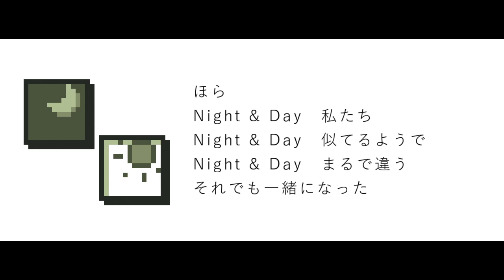■Night & Day□ / 音街ウナ - シカクドット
■詞・曲・絵
シカクドット

■歌詞
飛ぼう
Night & Day　空高く
Night & Day　一回り
Night & Day　いつもより
勇気があるみたい

ほら
Night & Day　私たち
Night & Day　似てるようで
Night & Day　まるで違う
それでも一緒になった

黄昏の境界に立って
広げた手　君はまた笑う

朝の終わりと
夜の始まり
怖いものならもうないから

飛ぼう
Night & Day　空高く
Night & Day　一回り

ほら
Night & Day　私たち

べたべた触れないで
困ってしまうから

遠くへ行かないで
探してしまうから

真面目に取り組んで
信じていたいから

いつでもそばにいて
いつでも

飛ぼう
Night & Day　空高く
Night & Day　一回り

ほら
Night & Day　私たち